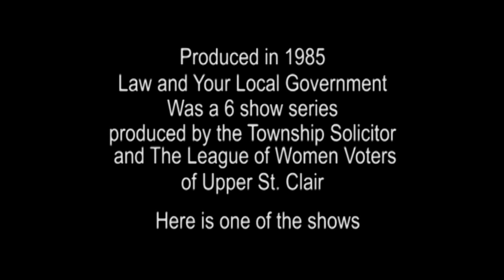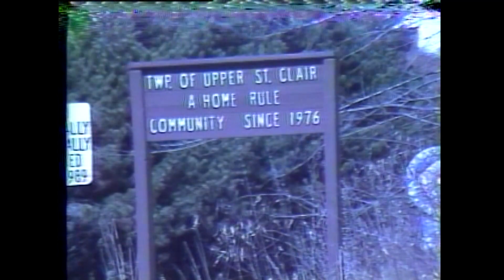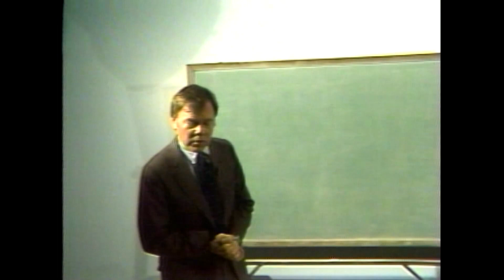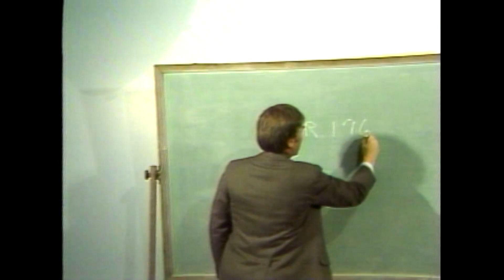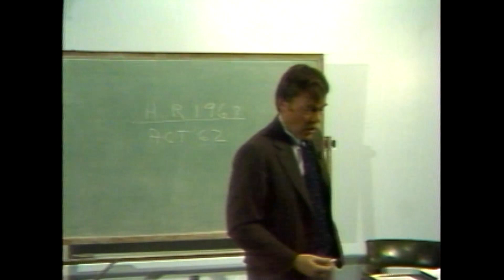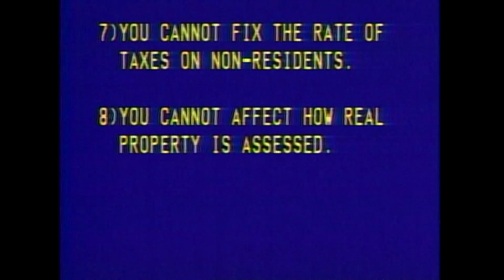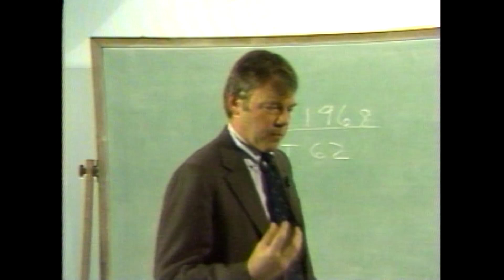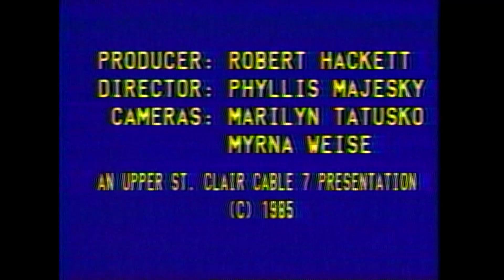Law and Your Local Government 1: Home Rule